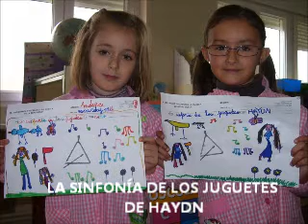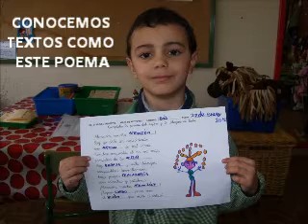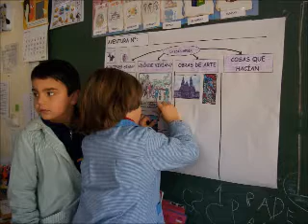Episodio 6. Investigamos la Edad Media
Los aventureros de la Mancha investigan la Edad Media para conocer su forma de vida y sus obras de arte, en especial el castillo de Cva. la Vieja (Carrión Cva.). A la vez, descubren la obra de un célebre compositor, en este caso, la "La sinfonía de los juguetes" de Haydn. El objetivo final es inventar y crear una fantástica aventura, basada en todo lo aprendido, que nuestros héroes representarán en clase.